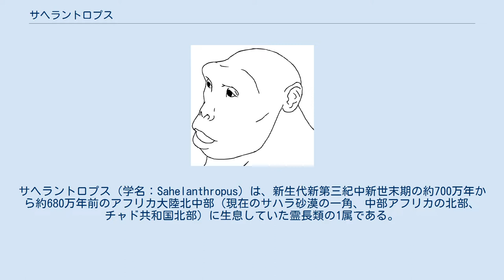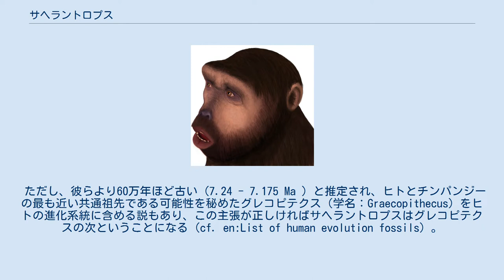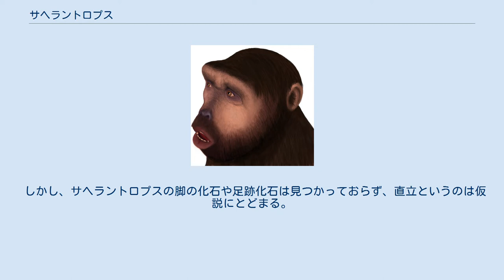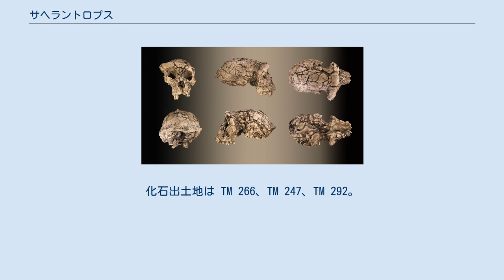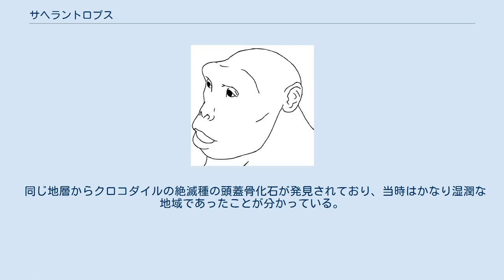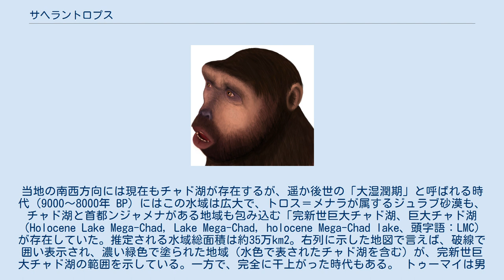サヘラントロプス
サヘラントロプス（学名：Sahelanthropus）は、新生代新第三紀中新世末期の約700万年から約680万年前のアフリカ大陸北中部（現在のサハラ砂漠の一角、中部アフリカの北部、チャド共和国北部）に生息していた霊長類の1属である。
サヘラントロプス・チャデンシス（S. tchadensis）1種のみが知られている。
最古の人類と言われている。
 最古の人類である可能性があるものの、異論も唱えられている（後述）。
 2001年7月19日、フランスの古生物学者ミシェル・ブリュネの調査チームによって最初の発見が成され（トゥーマイの発見）、明くる2002年に記載された。
 学名のうち、属名 Sahelanthropus は、出土地が属する東西に広がる地域の英語名 Sahel（サヘル）と、「人間、人」を意味する古代ギリシア語 ἄνθρωπος（ラテン翻字：ánthrōpos）のラテン語形 anthrōpus との合成語で、「サヘルの人」を意味する。
 種小名 tchadensis は、出土国名 Tchad（チャド）と、ラテン語接尾辞 -ēnsis（「…に由来する」の意）との合成語で、「チャドの」「チャドに由来する」「チャド産の」などといった意味合いがある。
 最初に発見された化石標本 TM 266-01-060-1 は「トゥーマイ（Toumaï）」の愛称をもつが、これは出土地ボルク地方の現地語（ダザガ語の方言）で「hope of life；生命の希望」という意味がある。
 この愛称は、時のチャド大統領であったイドリス・デビと、ブリュネ博士により、発見された年（2001年）に命名された。
日本語ではこれに「猿人」を添えて「トゥーマイ猿人」と呼ぶのが通例となっている。
 現在知られている限りで「最古の人類」、換言するなら「ヒト族がヒト亜族とチンパンジー亜族に分化した時点に最も近いヒト亜族」とする学説が有力である。
 ただし、彼らより60万年ほど古い (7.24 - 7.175 Ma ) と推定され、ヒトとチンパンジーの最も近い共通祖先である可能性を秘めたグレコピテクス（学名：Graecopithecus）をヒトの進化系統に含める説もあり、この主張が正しければサヘラントロプスはグレコピテクスの次ということになる（cf. en:List of human evolution fossils）。
 加えて、話が一層複雑になるが、さらに時代の古い (9.60 – 8.70 Ma) オウラノピテクス（Ouranopithecus）（ドリオピテクス族の1属）をグレコピテクスのシノニムと見なす説もある。
真にグレコピテクスとオウラノピテクスが同じ種であった場合、人類史の始まりは約960万年前という大昔にまで遡ってしまうと思われがちであるが、グレコピテクスの“最古人類説”と“オウラノピテクス同類説”を同時に“自論として”唱える研究者は確認できないため、両論が同時に真実である可能性は低いと思われる。
グレコピテクスが人類ではなくオウラノピテクスのことであった場合、彼らはヒト族どころかヒト科ですらない進化的傍系「ドリオピテクス族」の一員に過ぎない。
 時代的には、ヒトがチンパンジーと分岐したころ、あるいはその直前に当たる。
そのため、この分岐の前か後かが論争されている。
 サヘラントロプスは、頭蓋骨の大後頭孔が下方にある。
この孔は脊髄が通る孔で、これが下方にあるということは、脊髄が下に伸びていた、つまり、直立していた可能性が高い。
そうであるとすると、直立はヒトの派生形質であるため、チンパンジーと分岐したのちのヒトの祖先（もしくはその近縁）であるということになる。
また、ヒトを他の霊長類から特徴づける数多くの特徴のうち、直立は最も初期に進化した形質の一つということになる。
 しかし、サヘラントロプスの脚の化石や足跡化石は見つかっておらず、直立というのは仮説にとどまる。
もし直立が否定されるなら、サヘラントロプスの系統的位置を確実にする証拠は無くなり、ヒトとチンパンジーの共通祖先（ヒト族の祖）、あるいは、ゴリラも含めた共通祖先（ヒト亜科の祖）の可能性もある。
 サヘラントロプスに続く時代の化石人類（あるいは化石類人猿）であるオロリンやアルディピテクス（ラミダスとカダバ）との関係は、化石記録が断片的なためにはっきりしない。
サヘラントロプスは頭蓋骨しか見つかっておらず、オロリンやアルディピテクスは頭蓋骨が無いか不完全で...